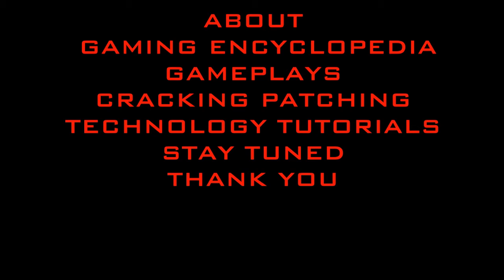Dodge Viper on TOLLBOOTH Mission Blacklist 3 COP AND QUICK EVADE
NFSMW